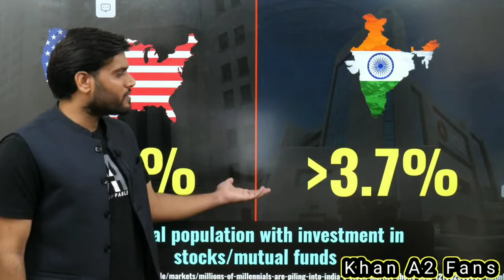America में 55% लोग Trading 😎 India मे Sirf 3.7% लोग Investment करते 😱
​@A2 Motivation {Arvind Arora}  @A2 - Arvind Arora {Army}  @A2 ki Army!  @Fan of A2 {arvind arora}  @A2 lovers